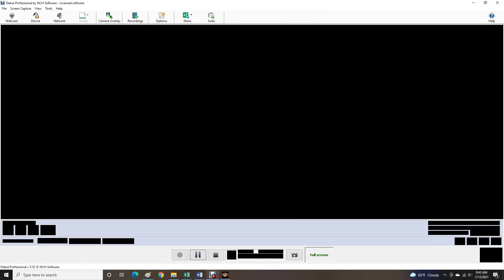AWR Match #3479 : Duke Magnum vs KONDA | Stardom E97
3 Star Match
7/12/2021